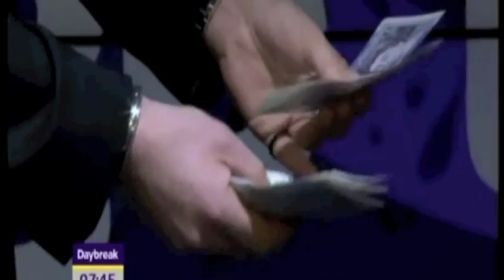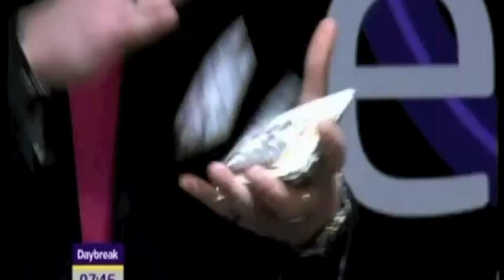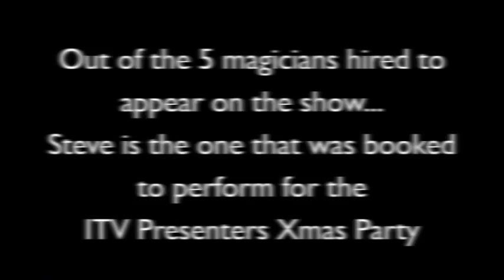Steve Dela Magician - DayBreak TV Appearance